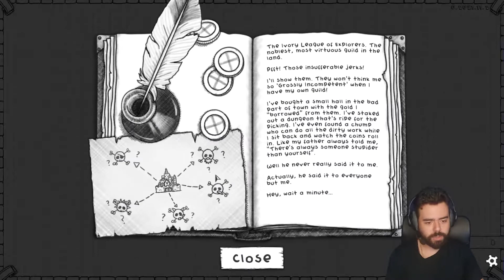Um clássico melhorado | Guild of Dungeoneering: Ultimate Edition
"A Guild of Dungeoneering é um dungeon crawler baseado em turnos com uma diferença: em vez de controlar o herói que você constrói o calabouço ao seu redor. Jogue a demo da próxima edição Ultimate Edition agora!"

0:00 Introdução
0:48 Tutorial
13:55 Lutando contra o Rat King
25:00 Dungeon do Fire Lord
34:19 Final